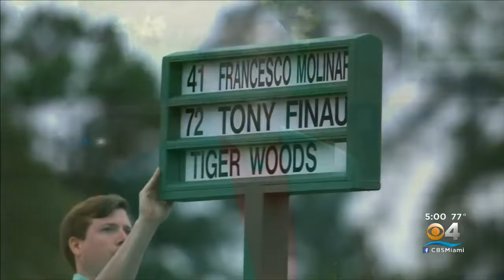Tiger Woods In Surgery After Serious Single-Car Rollover Crash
CBS4's Jim Berry shares the latest details.